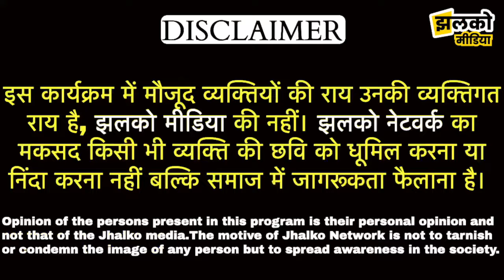प्याज की खेती से चूरू का किसान कमा रहा है लाखों,देखें पूरी जानकारी ~ Churu News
चूरू के किसान को दिया प्याज ने धोखा, प्याज के बदले में मांग रहा पशुओं का चारा ~ Churu News

Produced By: Jhalko Churu
Edited By: Manoj Ji
Reported By : Pankaj Ji
Cameraman :